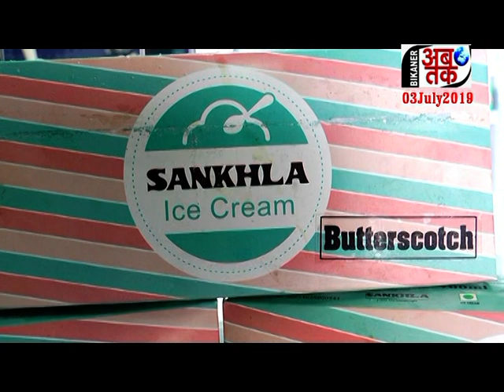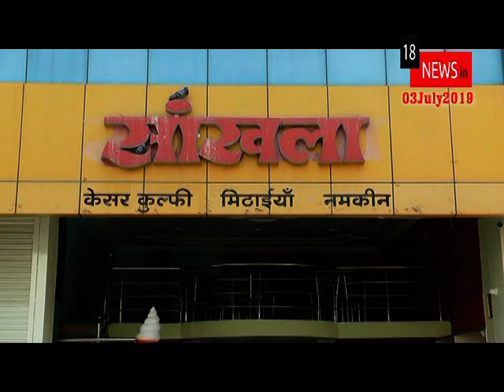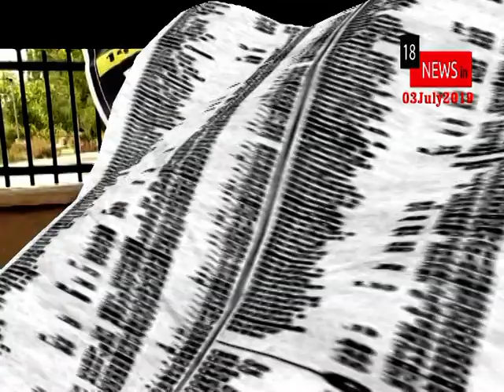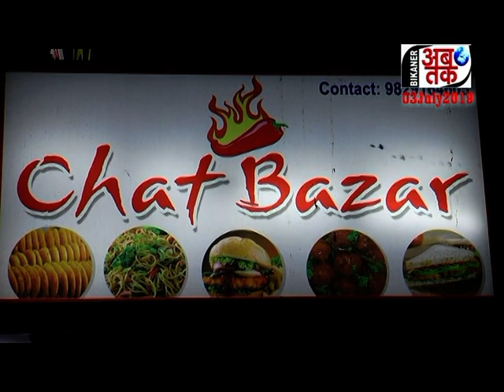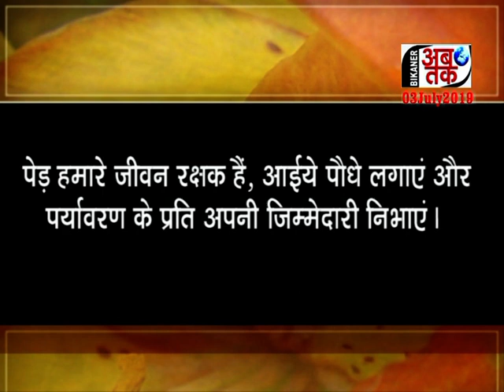BIKANER AB TAK 03 July2019